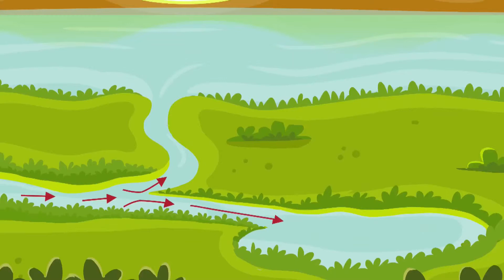The Importance of Water Animation/ Discovery Education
A series of educational videos using 2D animation.